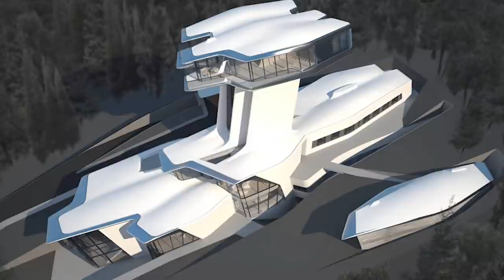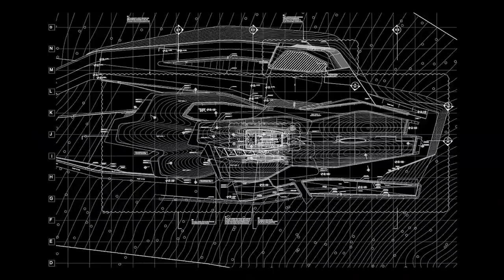Only The Stupidest People Live Here... Why? Watch This...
10 Most Insane Houses In The World

10 Most INSANE Houses in the World!
When you think about what you want your house to look like, what comes to mind? What concepts do you want to incorporate? And if you had all the money in the world, which rules of physics would you break? Around the world, houses are conceived with distinct ideas of visual appeal, functionality, illusion, name it… People have the coolest and insane ideas of how they want their homes to look like and we have scouted and found these Ten Most Insane Houses across the world for you. We will see beyond the minds of what architects and homeowners undertake in design and the final outlook. In the end, they come up with immensely appealing, somewhat comfortable, and livable houses.
10. The Mirror Houses, Bolzano, Italy

In the marvelous surroundings of the South Tyrolean Dolomites, outside the city of Bolzano in Italy, amidst the most beautiful apple trees, picturesque mountain landscapes and lashing forests, lies the famous Holiday homes called the Mirror Houses. Who would have thought to use mirrors to seamlessly balance the outdoors and indoors? Well, Peter Pitcher Architecture Studio came up with the mirror concept by using the latest technology to bring forth these houses. Using mirrors as an exterior wall integrates the building structure beautifully with the landscape. You can see the sky, the mountains and the birds, the trees mirrored back as though the building doesn’t exist. The glass facade opens up to connect with the surroundings. The illuminating skylights, the sliding doors, the high ceilings display a deeply thought contemporary architecture that mergers with the astonishing landscape.
9. The Earthships in Taos New Mexico

This is the Earthship. Just a few miles from New Mexico, where route 64 crosses the Rio Grande, your eyesight will be caught by these buildings that particularly stand out in a bleak landscape. The houses look like spaceships or aliens, or when you see for yourself, maybe you can find the right words to describe them. The houses were built in their natural settings, rounded corners, and colorful walls made of cans and bottles. A Self-sustainable community with an off the grid feel. Architect Michael Reynolds, in the 1970s, came up with the design concept for the Earthships.

He incorporated the use of natural elements in light sensitivity designs, intricate water harvesting systems, greenhouses for food production, wastewater management systems, and a simply intrinsic autonomous design. This is a great community where you come to learn about sustainability. The use of natural resources to get clean energy. The principles of recycling, and a symbiotic relationship between people and nature. They provide accommodation for over 130 people and offer a wide range of learning opportunities and impeccable architectural designs and sights to see. The Earthship is described as the lifeboat, to be there for us when we, humans hit the iceberg. Like in TITANIC!.
8. The Fairhaven Pole House, Australia

Well, was one of your ideas a house on a pole? If not, let me introduce you to the Fairhaven Pole House. Serenely located on Fair Ocean Road in Victoria, Australia. Its picturesque design is unique for Victoria as it stands on a statement 15-meter concrete pole. The architect, Frank Dixon captured a 360-degree view of the popular Victoria’s coastline. His pedestal house vision came to life after its completion in 1978. It has touches of the classic 70s, Berber carpeted walls, and orange bubble reading lamps. Common amenities like a bedroom, sitting area, bathroom, and kitchen. The atmosphere is hugely influenced by natural elements: light changes, shadows, colors, and even waves. The concept ensured that the sky and the sea appeared as though they were inside the room.
7. The Camper Cabins in the wood, Minnesota

In the Whitetail Woods Regional Park in Minnesota, there exist three indistinguishable guest houses deep in the woods. The houses were constructed by HGA Architects and Engineers targeting frequent outgoing travelers in the area. The cabins are 70 square feet and give an amazing illusion of a treehouse though not the typical treehouses that you know of. The cabins rest on wood columns that blend seamlessly with the pine trees. Coincidentally, it’s designed with the same pine woods that surround them! Huh! Talk about sisters! The cabin has two-bed areas, a dining room, a sofa area that also doubles up as a bed